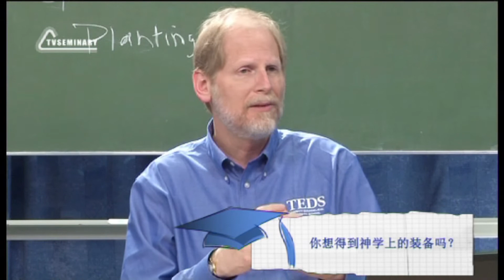PT 513 Chn 11. 植堂的圣经基础. 问题解答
在本节中，克雷格-奥特解答了问题，并对植堂的初始阶段进行了很好的反思，尤其是当人们对事工和很多事情有不同想法的时候。他强调了共同异象的重要性。老师还对建立宗派教会的主意做了更多说明。他解释了如果人们抱怨他们在教会中的负面经历时可以怎么做。